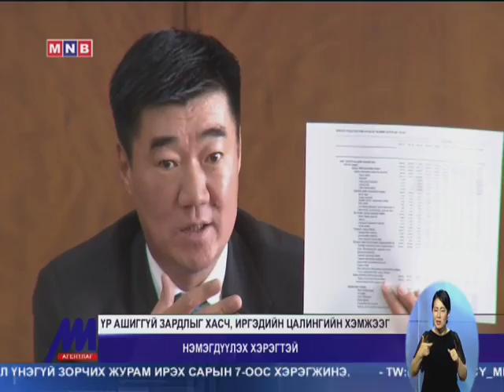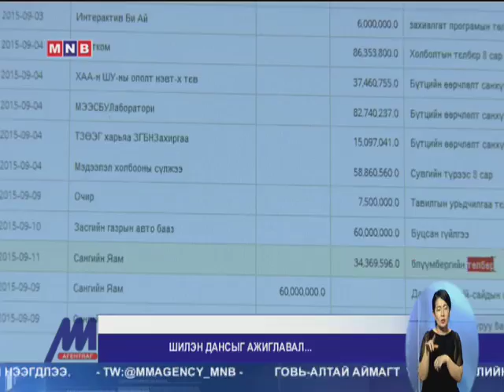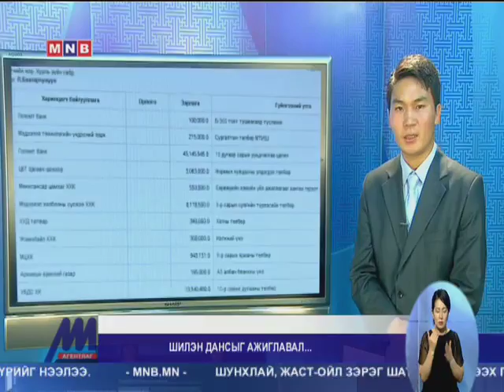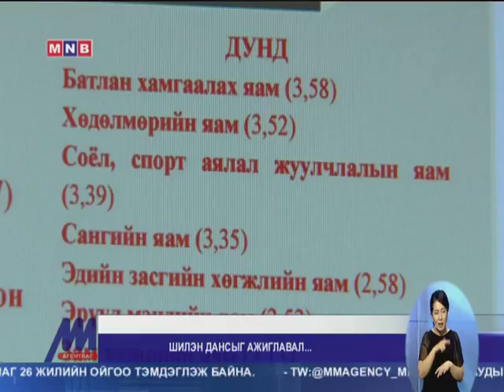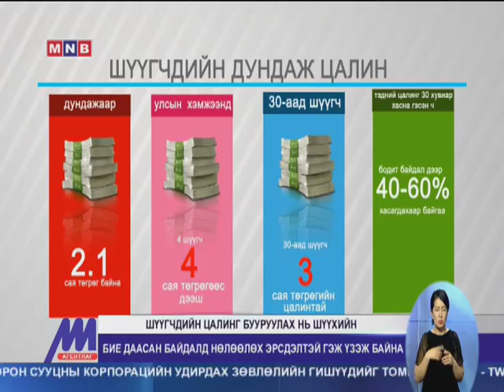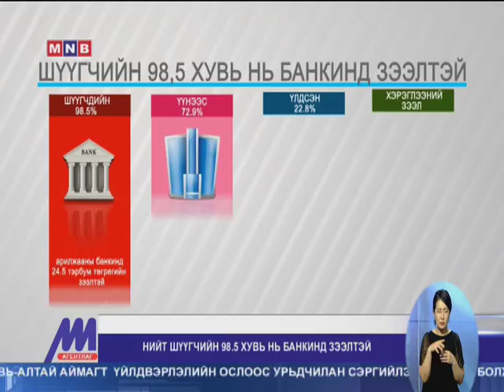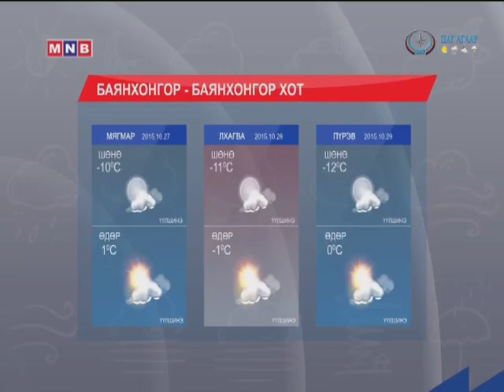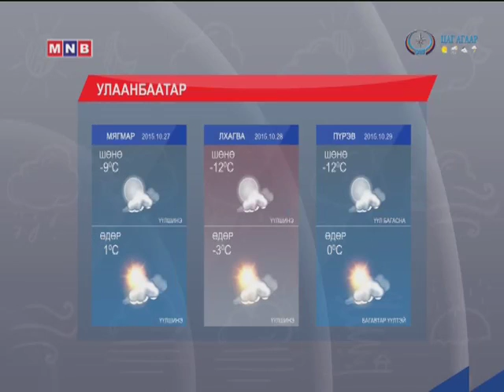Цагийн хүрд 2015 10 26